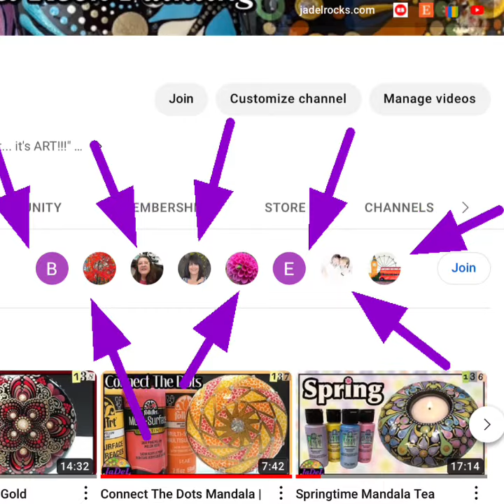Channel Member Art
I asked my channel members to send me their art.  I wanted to highlight the magical things they create.  These are 100% Awesome!  Thank you so much to my Channel members...  you have no idea how much your support helps.  I keep trying to come up with ways to make it worth your while and find fun ways to say... thank you.  - JaDeL

💬 I read every comment... leave me one.
📺 New videos are always at 5:15 am CST.
☕ Come have some coffee with me and let's make this world prettier... one rock at a time!

🎨 The rest of the supplies I use are on my art desk on my website at

👩🏻‍🎨 Always Remember:  "It's not perfect...  It's ART!" ~ JaDeL